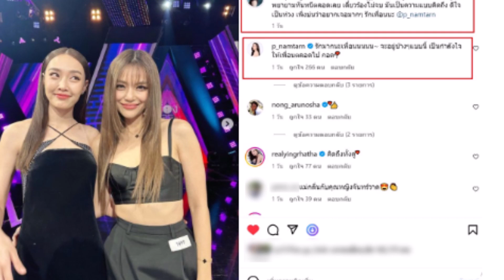สวยออร่า ''เลดี้ปราง'' เผยภาพคู่เพื่อนรัก ''นํ้าตาล พิจักขณา'' พร้อมแคปชั่นซึ้ง